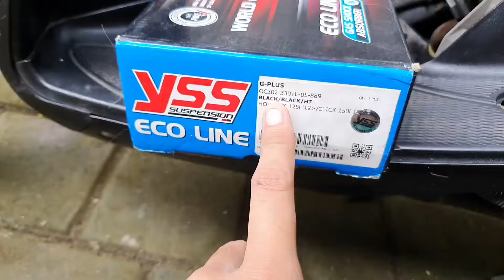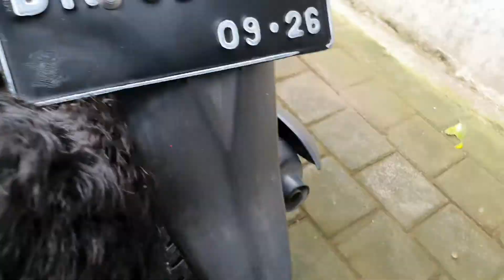SHOCK VARIO 330MM PASANG DI MIO SMILE MIO SPORTY | yss g-plus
SHOCK VARIO 330MM PASANG DI MIO SMILE MIO SPORTY nah di video kali ini gw mau memasang shock yss g-plus vario 125 150 gmna sih look nya yuk di tonton videonya 🔥

PEMASANGAN SAKLAR PASS BEAM MERAH HONDA VIETNAM  |  Di vario 125 150 led old merubah sedikit keabel

-GANTI KIPAS PCX 150 CBU UNTUK VARIO 125 150